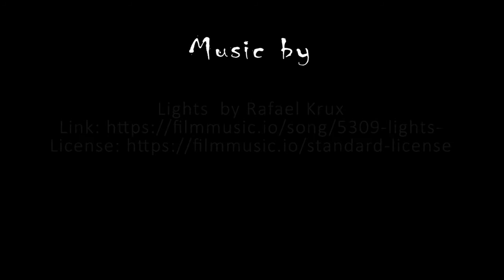The Warehouse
Sleepover. 'truth of dare'.  an abandoned warehouse.  What could possibly go wrong?!